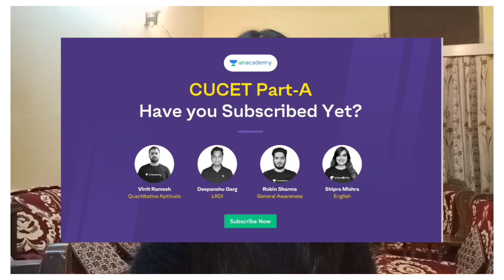DELHI UNIVERSITY Big CHANGE - 4 Year Degree Programs at DU | UG Admissions 2022 | Part 2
In this video we have discussed about the four year undergraduate degree program going to be introduced in India from the  academic session 2022-23. Earlier ug courses at Delhi University were of 3 years and now they are going to be of 4 years. With the implementation of New Education Policy 2020 students are going to get a lot of flexibility both in terms of choosing what to study and when to exit their course if they wish to. So if a student leaves a degree in between he won't be considered as a drop out and instead get something which is subject to certain conditions explained in the video.

Get on 1:1 Mentorship Call with ME
(Ask Me Anything , Clear Your Doubts , Get Guidance)
FILL THE FORM:

🔴Write your COLLEGE REVIEW and EARN Paytm Cash upto ₹200

🔴Links to all things I use and Recommend :

🔴Start your Mutual Funds & Stocks Investment Journey! Earn ₹100 reward

HOW TO EARN MONEY ONLINE AS A STUDENT🔥| TOP 3 WAYS TO MAKE MONEY IN COLLEGE - 10K-20K per month |WFH

Squad💪 - 13300
Happiness 😋 - 20000

Tags✨
4 year ug degree
delhi university update
4 year undergraduate program
no 3 year degree at du
4 year degree at du
national education policy 2020
4 year degree programs at delhi university
exit options in ug degree in du
everything about 4 year graduation degree
du latest update
delhi university 4 year graduation
delhi university admission 2022
du official updates
latest du update
du new admission policy
how to get admission in delhi university
delhi university admission process 2022
how is get admission in du
du admission process
du admissions 2022
how to get admission in ug in du
how to get admission in pg in du